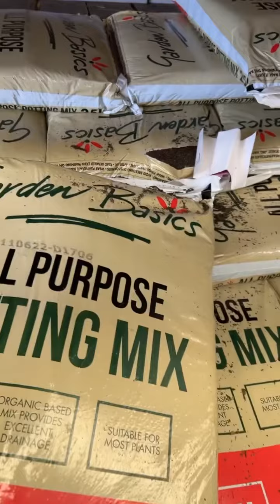Potting Mix ALL GERMINATION PLANTS